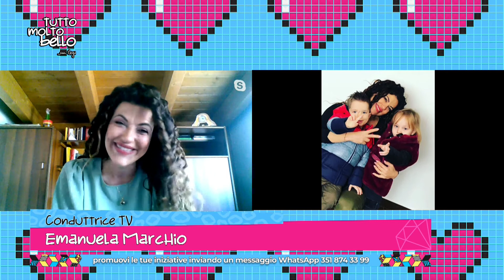PUNTATA TUTTO MOLTO BELLO DI MERCOLEDI 17 GIUGNO 2020